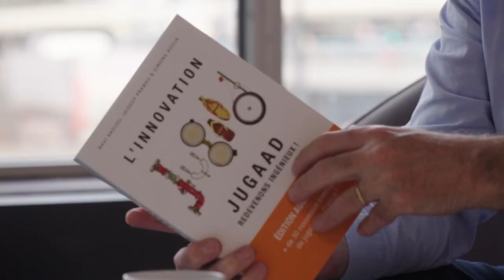"Faire mieux avec moins" : découvrez l'esprit Jugaad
L'ingéniosité humaine au service d'une transition systémique, là est le concept du "Jugaad" destiné aux entreprises et aux collectivités. Frederic Duval, directeur de la publication de Lyon Positif s’est entretenu avec Navi Radjou, consultant et auteur du livre "L'Innovation Jugaad - Redevenons Ingénieux".

🟧 Lyon Positif c'est rendre visible l'essentiel 🟧